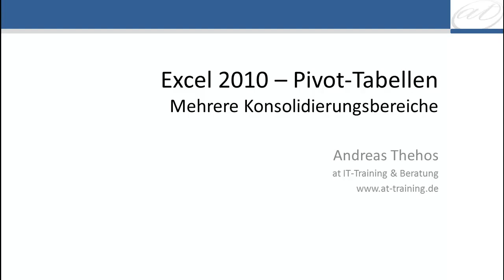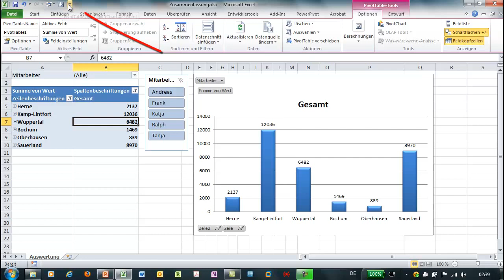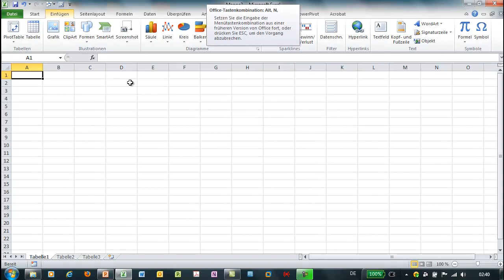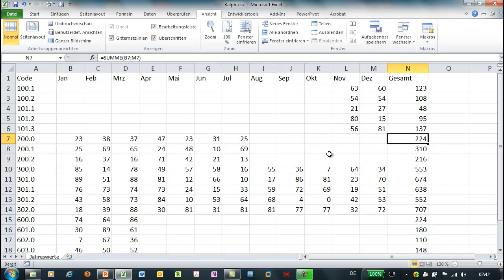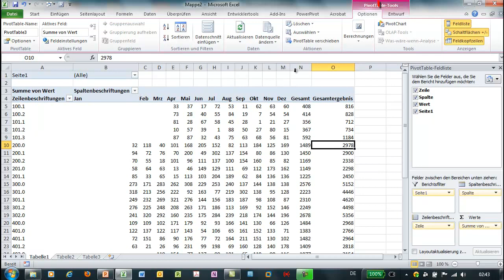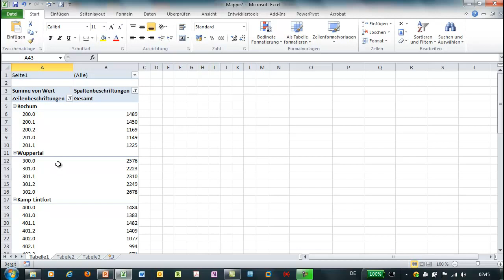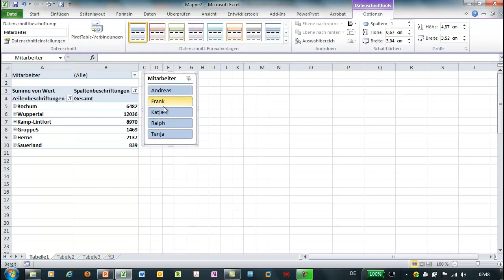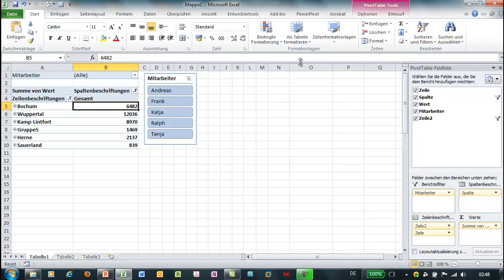Excel - Pivot - Mehrere Dateien auswerten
Über Pivot können mehrere Bereiche ausgewertet werden. Die Konsolidierungsbereiche stehen über den alten Pivot-Table-Assistenten zur Verfügung. Anschließend wird die Auswertung noch durch Datenschnitt und eine Grafik aufgewertet.